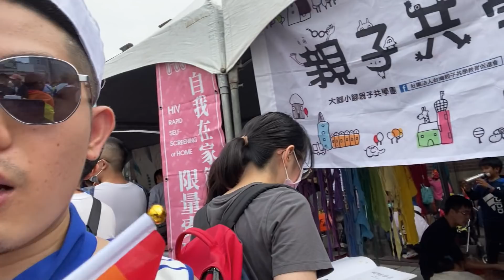【2020台中彩虹遊行】台灣第2波萬人〝台中彩虹遊行〞讓一位帥哥帶路了啦 ! ｜ 魚爺 Fish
YO! Everyone ，我是魚爺 😎
魚爺要來開箱〝2020台中彩虹遊行〞了啦！！！
身為台灣人你們參加過台中場了嗎 ?!

來來來 ~ 魚爺今天就來讓各位全程參與一下了! (耶

PS. 魚爺準備要來去換裝囉 !!!